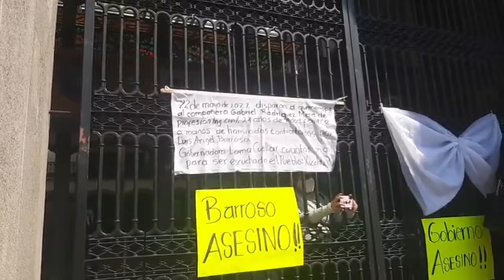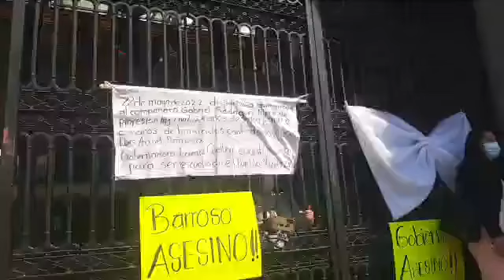Se manifiestan pobladores del municipio de Xicohtzinco tras los hechos ocurrido en días pasados.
Se manifiestan pobladores del municipio de Xicohtzinco tras los hechos ocurrido en días pasados, por lo que este día se apersonan en el Congreso del Estado para exigir justicia para la persona que lamentablemente perdió la vida y que deje su cargo el presidente "Barroso "